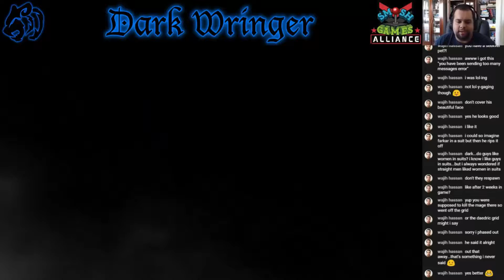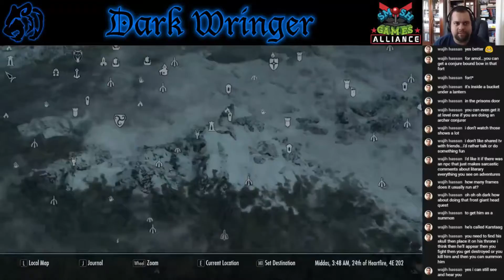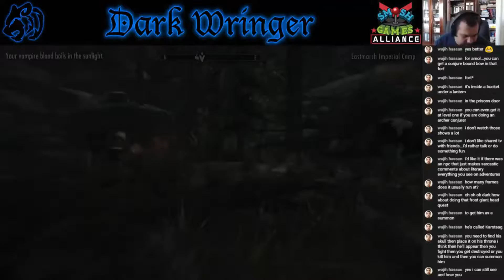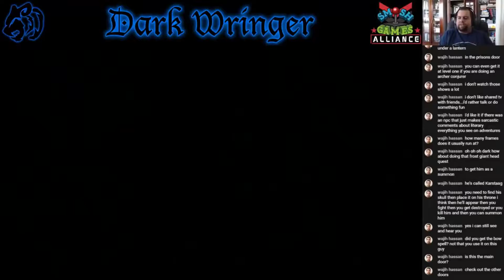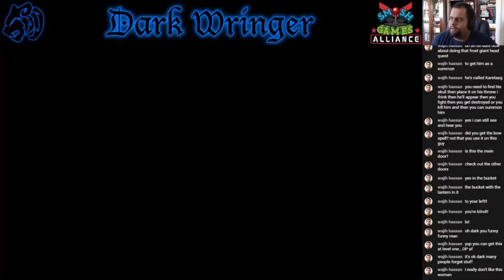[Let's Stream] Skyrim: SE - Part 147 - "Taking Back the Reach"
After reclaiming Hjaalmarch, General Tullius orders us to next retake the Reach, which we gave to the Stormcloaks during the Greybeards' Peace Council.

-Ashley Anthrax